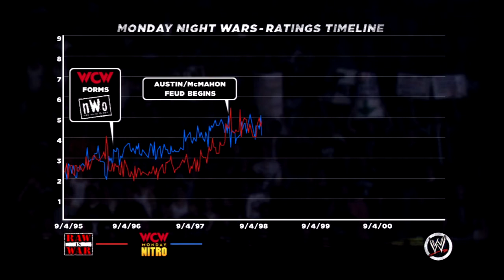Let's Play WWE'13 (33): Raise The Hand...Or You're Fired.